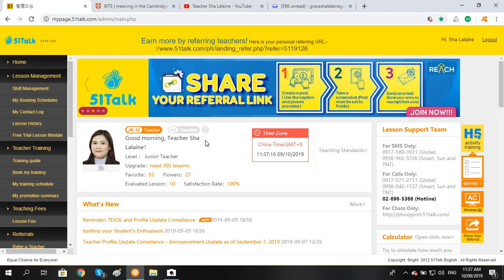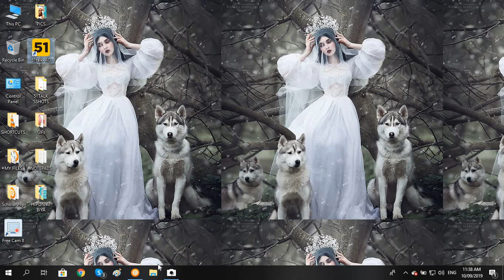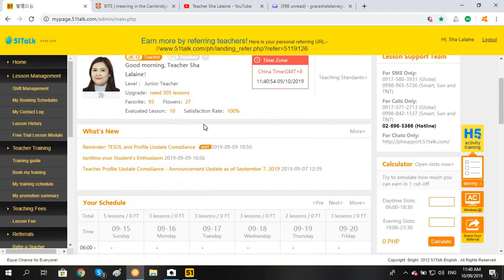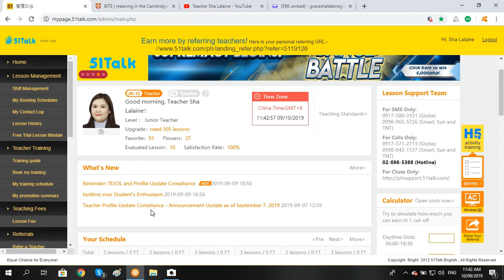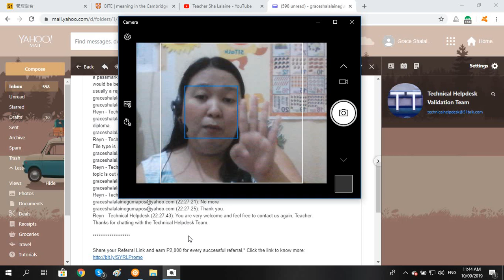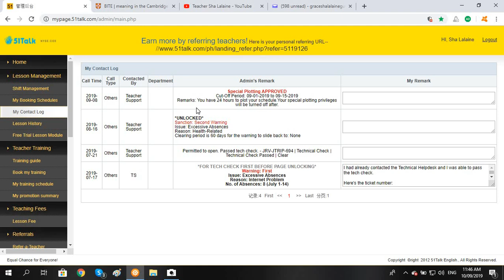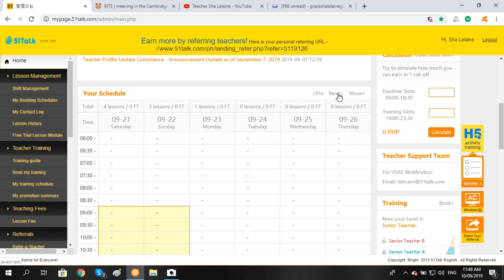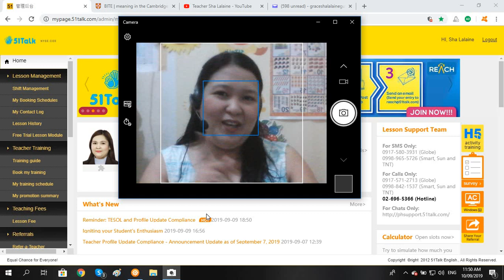51Talk Update No. 32 | Let's Talk about my H5 Tagging | Special Plotting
Another update, guys! Walang good news for today pero still I hope na maging useful to sa mga kagaya ko na 51Talk teachers out there. So nood na, guys!

Sa mga H5 tagged na, ano pong laptop ang gamit niyo? Any recommendation? Share naman po kayo ng insights and tips niyo.